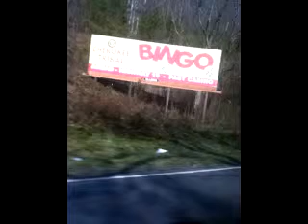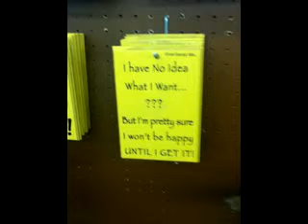My Trip to the Cherokee Reservation